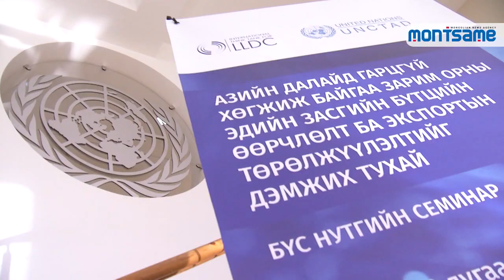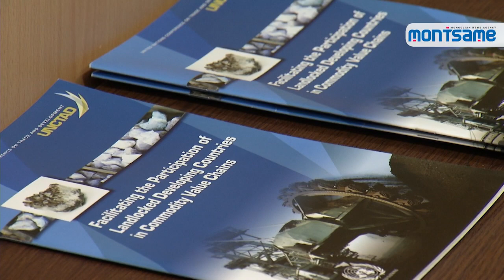Mongolia has potential to be the most highly developed country among landlocked countries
“Mongolia has a possibility to structurally transform the economy by developing domestic manufacturing and infrastructure alongside with preparing educated human resource”.

These are the words highlighted by Mr  Paul Akiwumi, Director of Division for Africa, Least Developed Countries and Special Programmes at the UNCTAD /United Nations’ Conference on Trade and Development/. He gave a speech at the sub-regional workshop with the theme “Fostering Structural Transformation and Export Diversification in Selected Asian Landlocked Developing Countries”.

Co-organized by the International Think Tank for Landlocked Developing Countries (LLDC) and the United Nations’ Conference on Trade and Development (UNCTAD), the workshop was attended by delegates of LLDCs/ International Think Tank for Landlocked Developing Countries/ in Asia: Mongolia, Kazakhstan, Kyrgyzstan, Uzbekistan, Laos and Bhutan, experts and researchers of international organizations such as the UN Economic and Social Commission for Asia and the Pacific and the Mineral Fund to discuss ways to no longer depend on mining commodities and diversifying the economy and share experiences.

Executive Director of the International Think Tank for LLDCs E.Odbayar

“Some landlocked countries that are economically dependent on few types of mining products have yet to find a way out of the situation. But instead, some of those countries have found interesting solutions to how the economy can be further developed using the sector, what kind of funds should be established and how the income should be correctly spent and allocated, which are being discussed at the workshop”.

The 2-day-workshop will issue policy recommendations on solving challenges that the regional countries face.